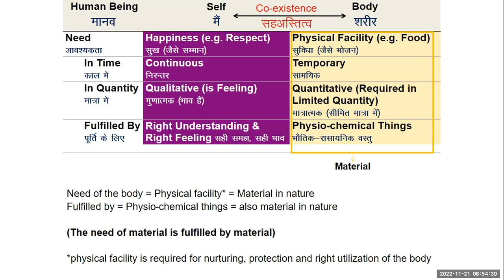FAQ How do I know I have understood 2022 21 11 Hindi KS